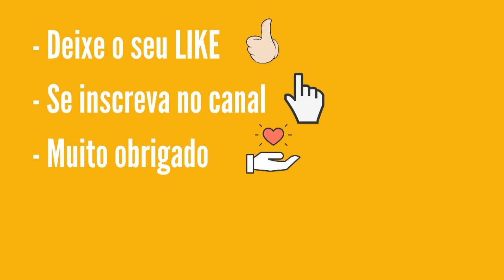Resultado Dia de Sorte 437 Dia 30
Confira o Resultado Dia de Sorte 437 de terça-feira dia 30. Verifique a sua aposta para ver se acertou os números sorteados e o mês da sorte.

Apostas
O valor da aposta mínima, de 7 números, é de R$ 2,00.

Sorteios
Os sorteios são realizados na terça-feira, quinta-feira e sábado às 20h.

Fale conosco pelos comentários no canal YouTube